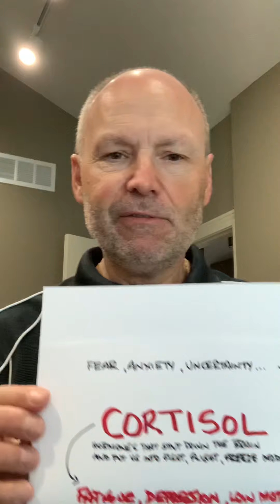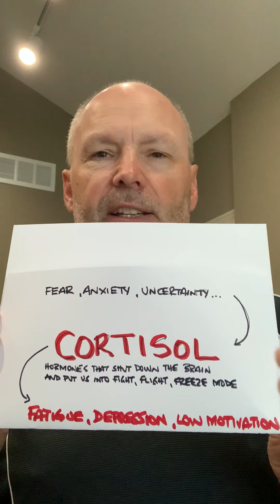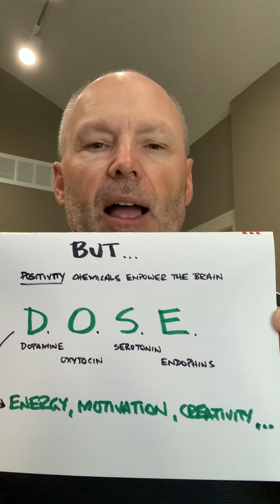Day 21 Covid-19 Detour - "D.O.S.E. your people with praise…” - Wednesday April 8, 2020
Day 21 of Covid-19 CEM Detour - Wednesday April 8, 2020 - Personal message of encouragement and perspective from Herb Mast to automotive leaders (...friends and business associates) during the Covid-19 pandemic.